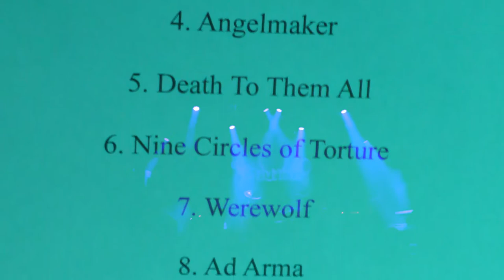Gehenna - Adimiron Black_Devil's Work_Abattoir@ Dynamo (Eindhoven, nL) 2017-Nov-17